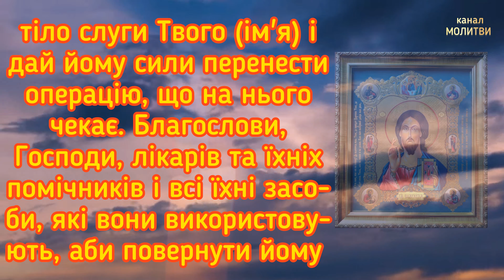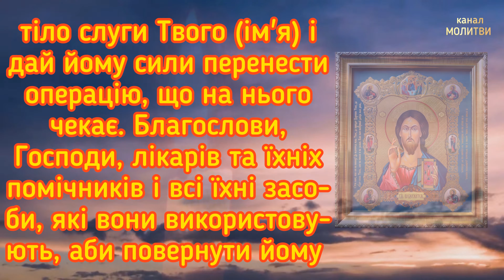🗝️МОЛИТВА ПЕРЕД ОПЕРАЦІЄЮ. ВСЕ БУДЕ ДОБРЕ ГОСПОДЬ З ВАМИ (текст великими літерами).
Молитва перед операцією (текст великими літерами).

Молитися слiд за будь-яких обставин, невiдступно й терпляче, як заповiдав Господь /Лк.18:1–8/. Не буває молитви непочутої: кожне слово молитви має нетлiнну вартiсть i для цього, i для майбутнього життя.
Не забувайте подякувати Богородиці, Господу та всім Силам Небесним, всі молитви є у нас на каналі

Поширюйте відео з молитвами серед близьких, знайомих та всім кому потрібна допомога.
Миру, здоров'я, добробуту, розквіту, спокою та Божої благодаті Всім. Амінь!